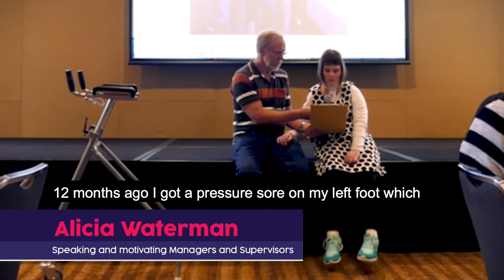Rocky Bay Stories: Alicia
Alicia walks again!

A few years ago Rocky Bay client Alicia underwent major spinal surgery, which resulted in her living with quadriplegia and a tracheostomy.

After spending three months in intensive care, the only part of her body that Alicia could move was her fingers. Desperate to relieve the extreme pain she was living with, Alicia’s parents decided to search for a hydrotherapy pool to assist with her with her movement and rehabilitation.

Since her parents approached Rocky Bay, they haven’t looked back. Rocky Bay’s Senior Physiotherapist, Zhao, and Alicia formed a special relationship, both equally determined for Alicia to reach her goals, including being able to walk.

“No one else would take a quadriplegic in a pool with a tracheostomy,” said Alicia. “Zhao was prepared to help me and it changed my whole entire life.”

Following an intensive, two-year rehabilitation program with Zhao, Alicia proudly walked again. Not only has she gained her mobility, but her improved fitness has resolved Alicia’s chronic back pain and her speech has improved thanks to increased lung capacity.

Alicia now continues her rehabilitation with Rocky Bay under a self-managed program where she uses a therapy gym independently twice a week.

There are no limits to Alicia’s goals. Recently, she enjoyed another ‘first’ when she transferred out of her wheelchair to a café chair for the first time to enjoy afternoon tea with her family.

Alicia hopes her continued success will inspire others on their rehabilitation journey to keep striving for the goals.

Rocky Bay, your partner is possibility.